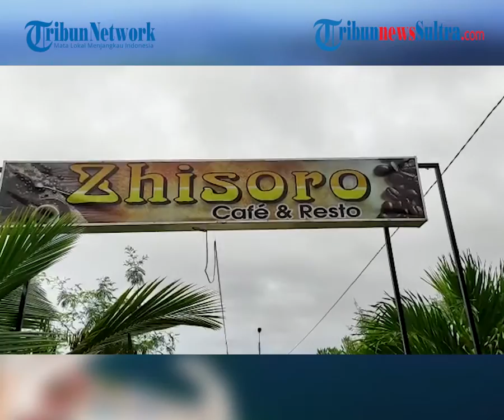Kenali Zhisoro Cafe and Resto, Tempat La Ode MasterChef Masak Bisa Jadi Pilihan Tempat Nongkrong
TRIBUNNEWSSULTRA.COM,KENDARI - Lokasi La Ode MasterChef Indonesia memasak bisa menjadi pilihan untuk nongkrong bareng teman maupun keluarga.